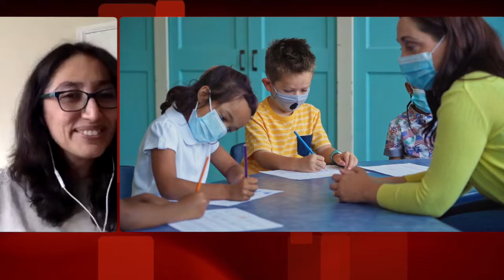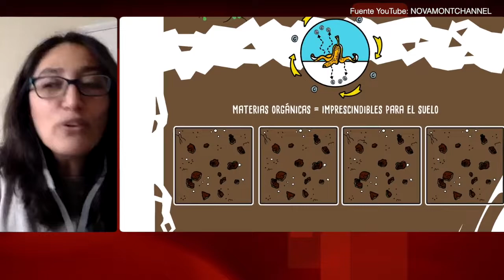Laura Torres y la importancia de lo local en la generación de contenidos ambientales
Académica del Departamento de Ciencias Básicas, Escuela de Educación de la Universidad de Concepción, Campus Los Ángeles, abordó la importancia de adaptar los contenidos a los territorios, con el fin de conocer los problemas locales y trabajar en sus soluciones como una forma de aprendizaje. Más detalles de esta entrevista en la nota publicada por el Programa Asia Pacífico de la BCN